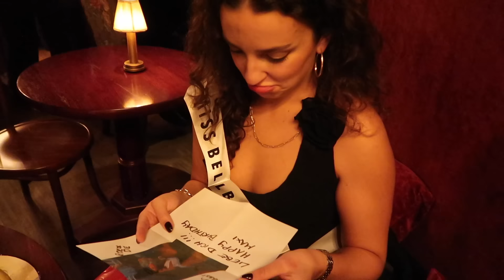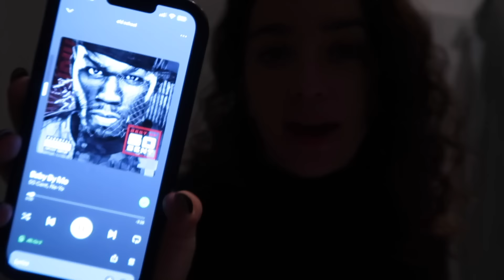berlin winter diaries